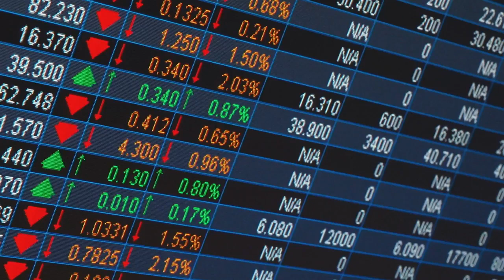Jeff Green explains why the future of digital advertising is brighter before | Programmatic I/O 2017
CEO and Founder Jeff Green explains key trends in digital advertising that are making him more excited for the future than ever before at Programmatic I/O  San Francisco 2017.